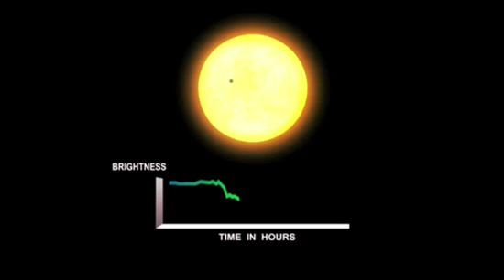Finding 'Tatooine' - How Did Astronomers Do It? | Video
Astrophysicists explain how their space-based observatory collected the data that allowed them to reveal the twin sun-orbiting planet Kepler 16-b. It has been nicknamed "Tatooine" after the Star Wars saga's double sun planet.